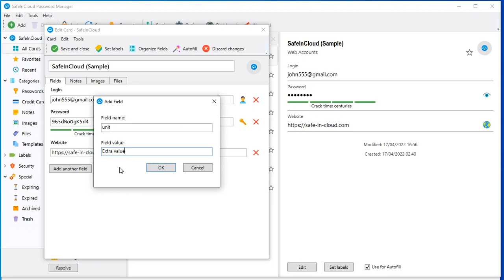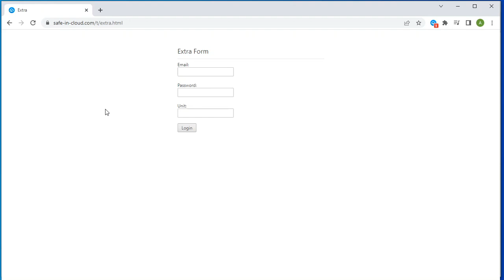Autofill extra fields (Browser extension)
This video describes how to setup and use autofill extra fields with SafeInCloud browser extension